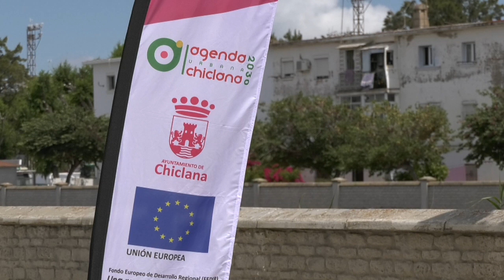APROBADA LA LICITACIÓN PARA EL PROYECTO DE REHABILITACIÓN DE ZONAS COMUNES CALLES AZALEA Y GARDENIA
La JGL aprueba la licitación para el proyecto de rehabilitación de las zonas
comunes en las calles Azalea y Gardenia. Las empresas interesadas podrán presentar sus propuestas mediante la plataforma digital, una vez que se publique el anuncio de licitación.